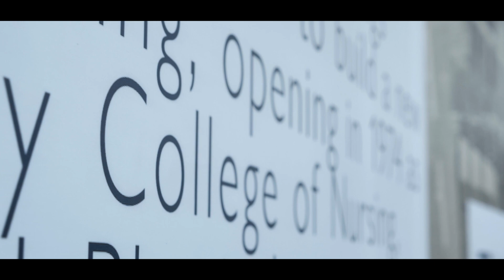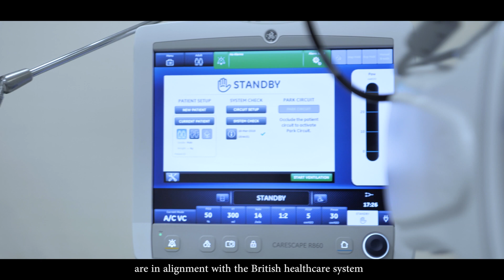Kings College Hospital London Dubai - Welcome Video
Bringing the best of British Healthcare to the UAE.King's College Hospital London in Dubai is a state-of-the-art multi-specialty hospital located in Dubai Hills.

Credits:
► Team WOW Shoots
► Kings College Hospital UAE